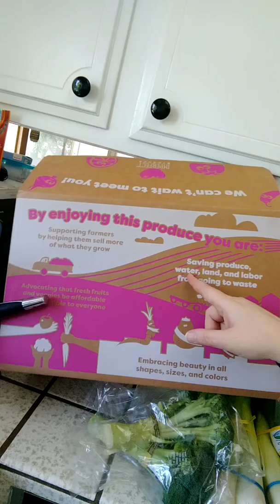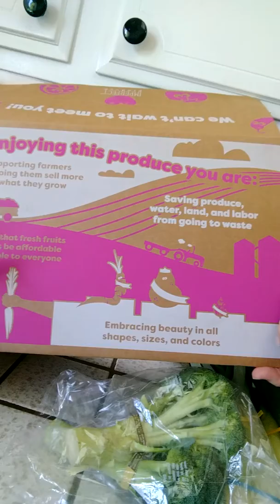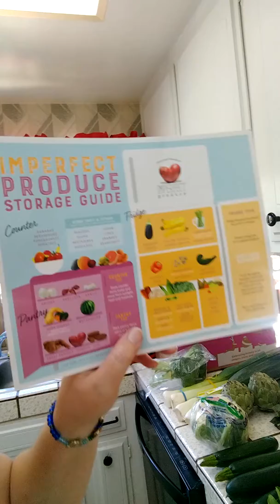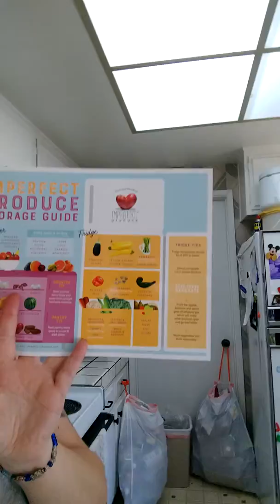Ugly produce, WHAT? Check out what showed up on my porch!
Hey y'all, I hope everyone is having a great Thursday. Today I got a delivery of produce that I forgot was coming. That's always a nice surprise. I absolutely love what this company is doing and I think everyone should support them. And thank all of you for being so supportive. You are all amazing!

Imperfectproduce.com